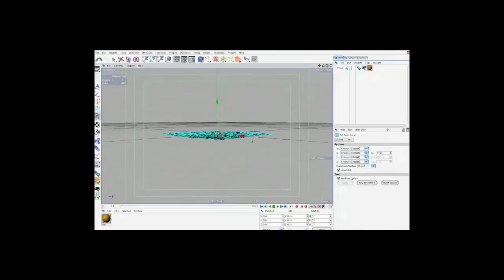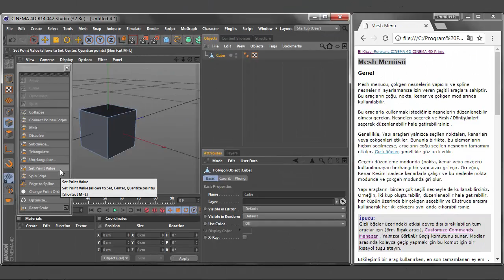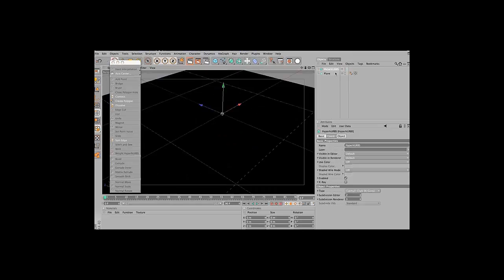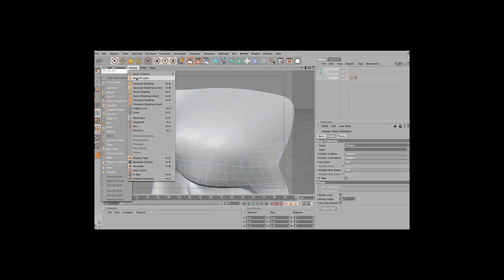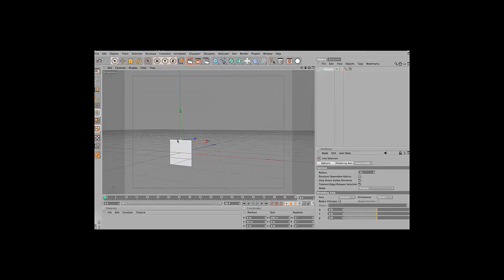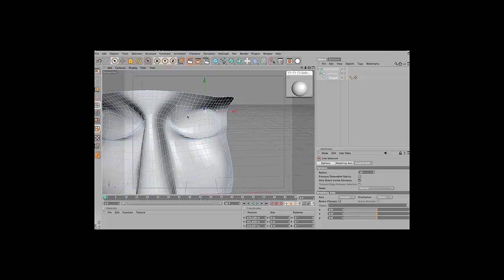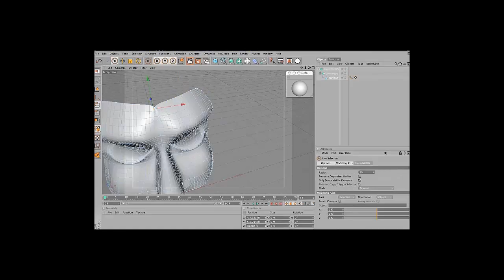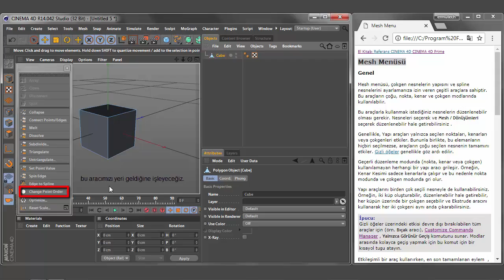76-CİNEMA 4D örgü mesh menü commands